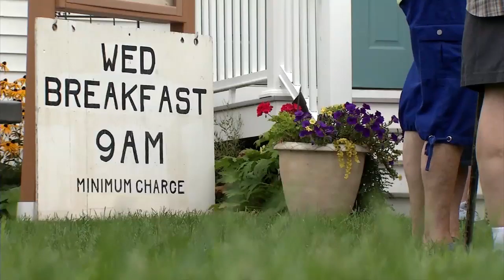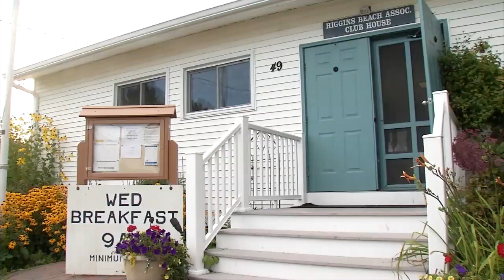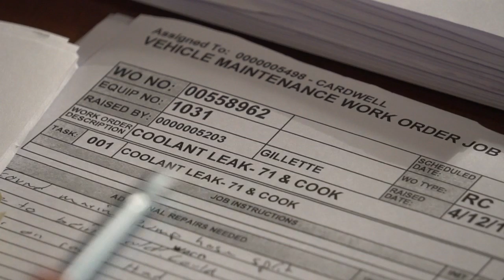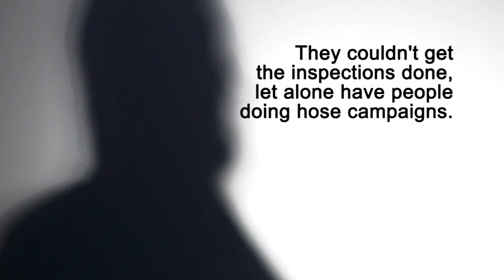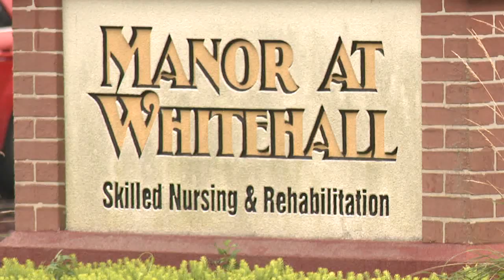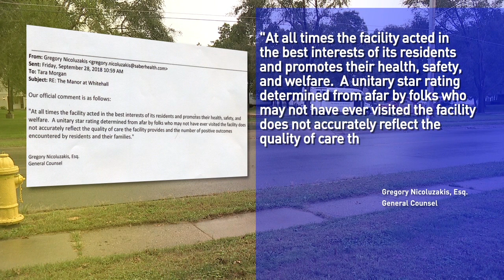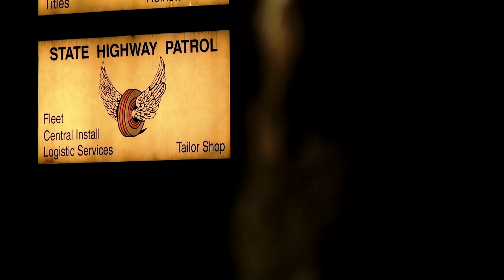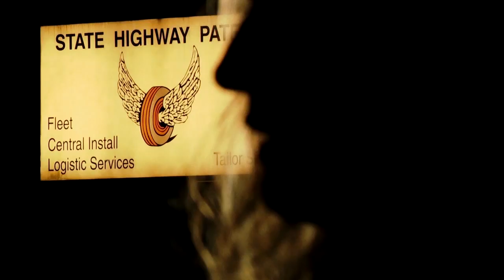Hogan W18 Reel